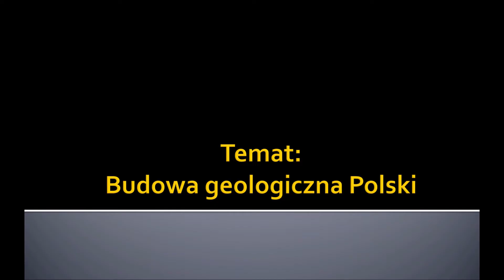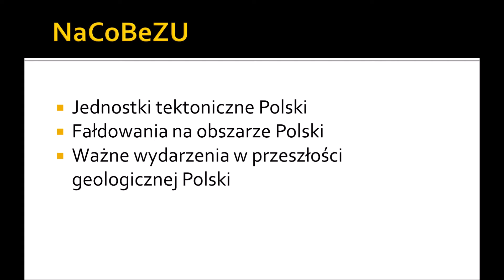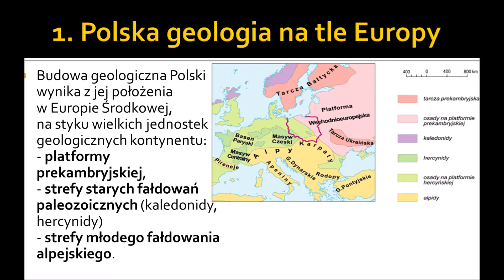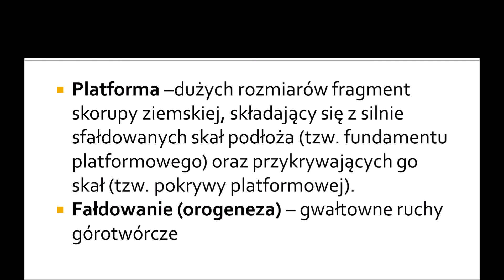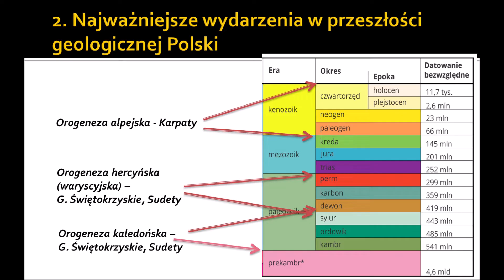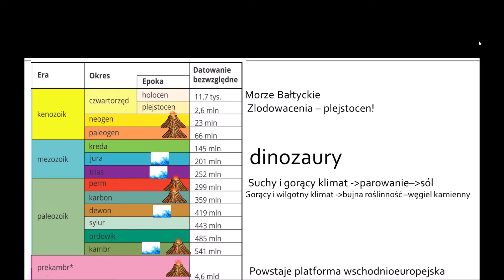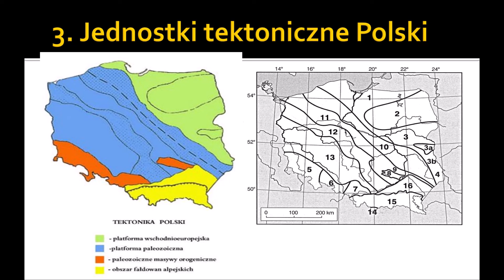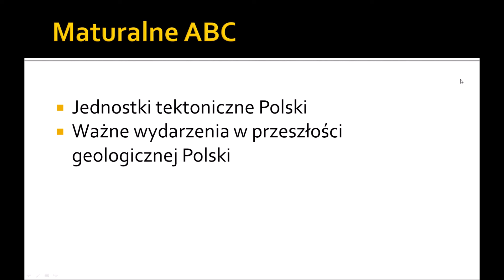1.2 Budowa geologiczna Polski